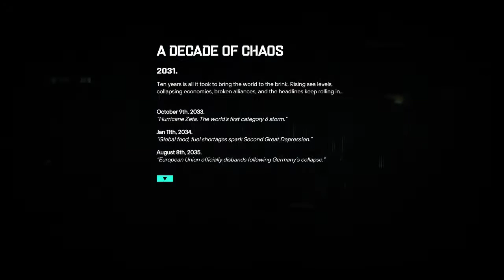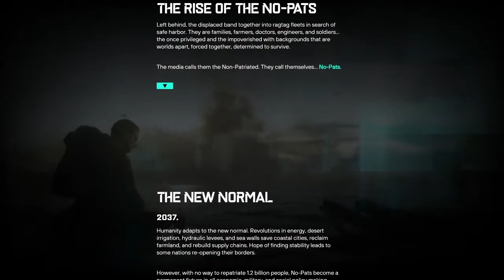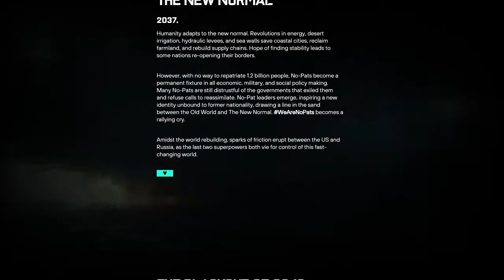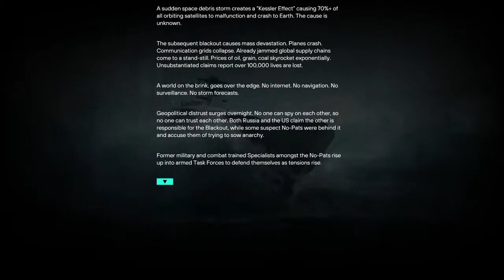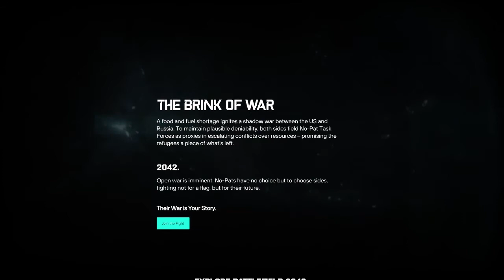Battlefield 2042 - The Story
October is right around the corner, before we head into the battlefield, let's learn about what shaped the world we're fighting for!